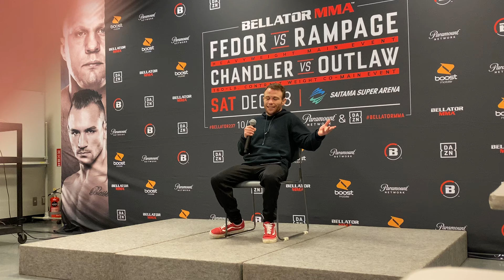Jarred Brooks post bout at Bellator Japan.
Jarred Brooks reflects on his recent years since fighting in Pancrase, UFC, RIZIN, and Bellator Japan on Sunday, December 29.